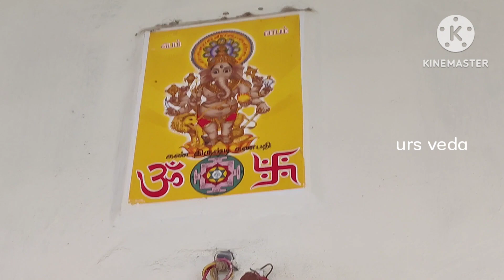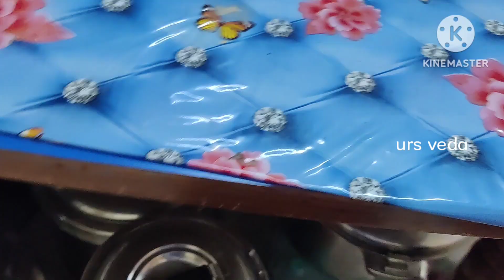అమ్మ ఇంటిలో దీపావళి సంబరాలు Nomulu|| Family gatherings kalisi unna happiness 😊 Priceless || vlog 2